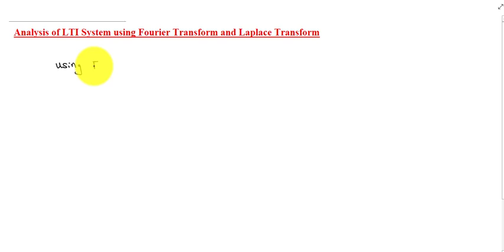SIGNALS AND SYSTEMS KTU: Lecture 35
Analysis of LTI System using Laplace transform and Fourier transform